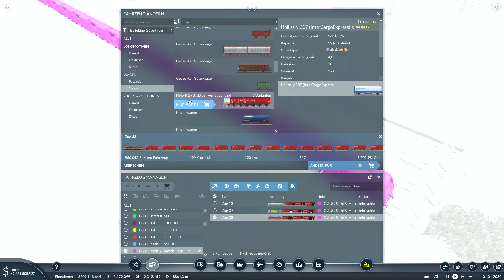TPF2 | S3 Fx | Mod-Test | Großraumwagen | Schiebewandwagen | Lets Play l deutsch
MOD-LINK

CHECKO-LINKS

- Uwe Trentzsch
- Nico K. (scrappy1606...)
- Steve Woods

- Trekker 6
- Mättu's Ideen
- Markus Barchet
- Train Gamer

- Athenari
- Der Bornkessel
- Epix Ungeschnittener Blödsinn
- Fire Fox
- Florian Schneider
- Hannes Monseess
- Marik Kössler
- Markus Barchet
- Nico K.
- otto seife
- Remo Markus Schenk
- Trekker 6
- ZeckeTobias

CHECKO-SYSTEM

64-GB-Dual Channel DDR4 XMP bei 3.466 MHz

CHECKO-PROJEKTE

CHECKO-KAPITEL

keine

CHECKO-MUSIK

NCS.io